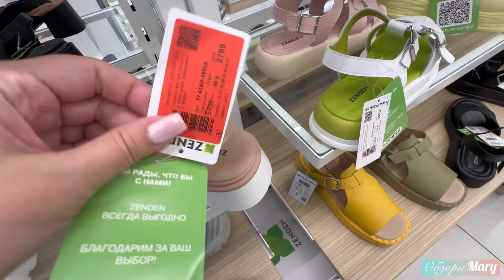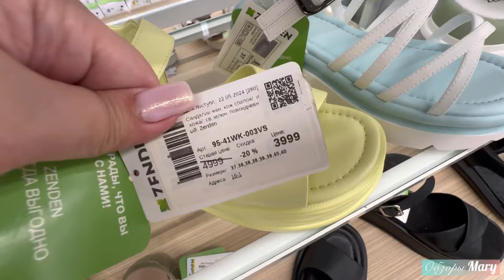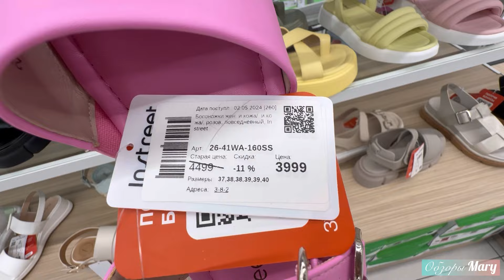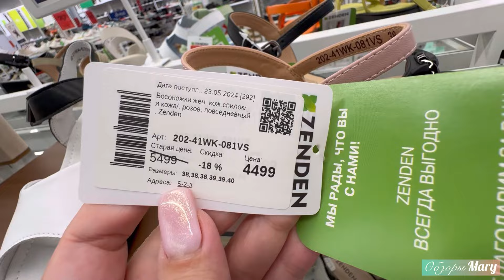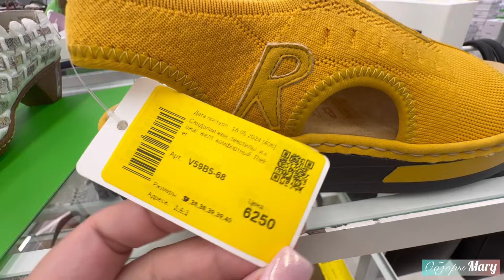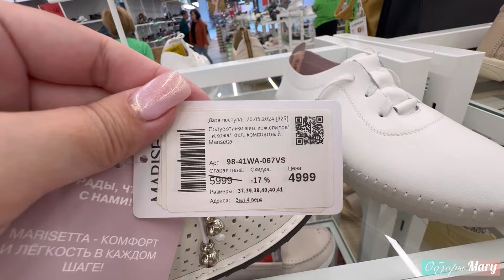Магазин ZENDEN 🔥 ГРАНДИОЗНАЯ РАСПРОДАЖА летней обуви ‼️ Отличные скидки до -70 % на ВСЁ@maryobzor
МАГАЗИН ОБУВИ ZENDEN,
зенден новинки,
женская обувь на лето,
распродажа ZENDEN,
ZENDEN НОВАЯ КОЛЛЕКЦИЯ,
ЗЕНДЕН обувь на лето,
ZENDEN летняя обувь,
ZENDEN лето 2024,
тренды 2024,
ZENDEN обзор,
обзор ZENDEN май 2024,
шоппинг,
ПОКУПКИ В ZENDEN,
обувь ZENDEN,
магазин ZENDEN акции,